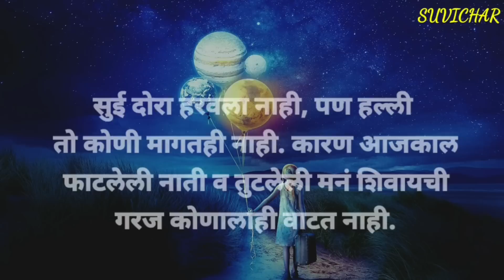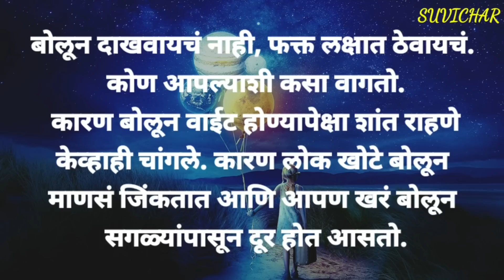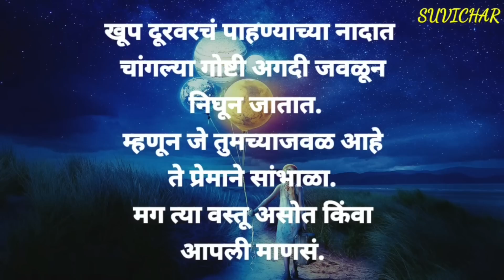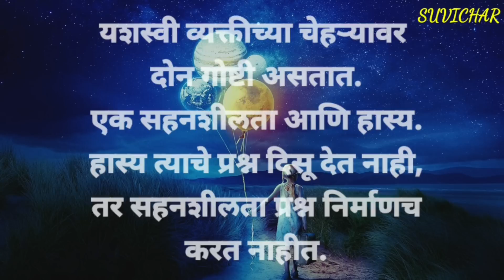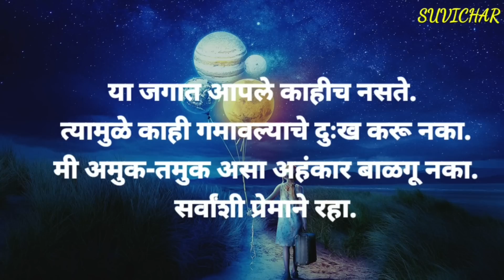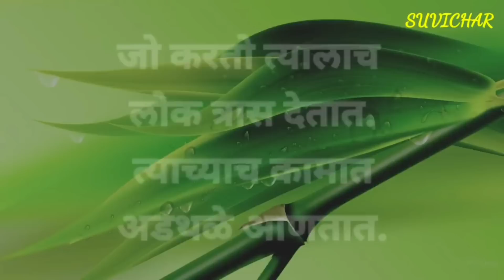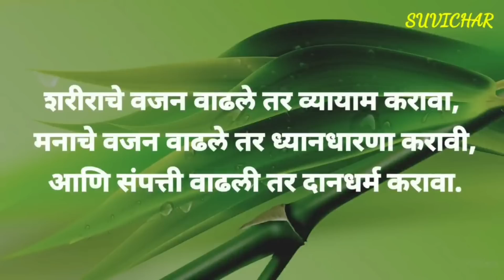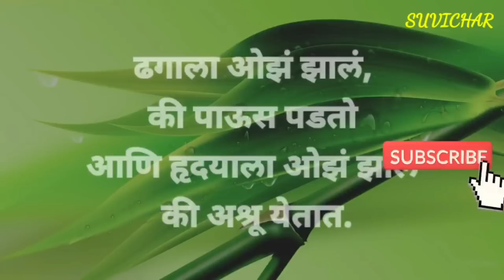मराठी सुविचार मूर्ख स्त्री आपल्या नवऱ्याला गुलाम बनवून गुलामाची पत्नी म्हणून ओळखली जाते